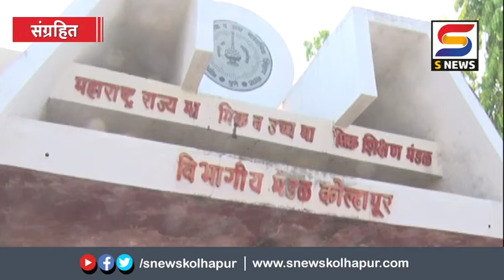दहावी,बारावीच्या परीक्षा होणारच.